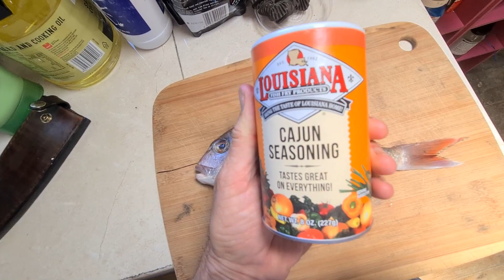A Good Mental Habit & Arbs Spin on Child Custody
Come down to the old farm house for some good tucker, some laughs, some wisdom and a bit of love from everyone. I hope you enjoy this video. Clay 😊
Welcome to this Clay Tall Stories video and to my channel.